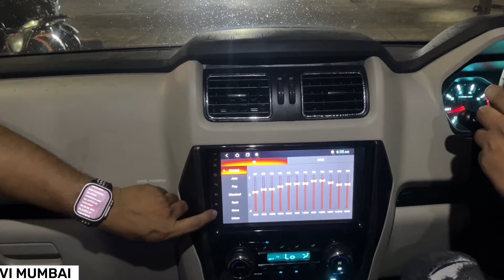INDIAS BEST 3 WAY AUDIO SETUP INSTALLING IN MAHINDRA SCORPIO || MJV AUDIO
ADDRESS :

MJV ELECTRONICS shop No 6 plot
No 42/43 Agarwal
Chember behind Amol hotel sector 19C Vashi Navi Mumbai 400705.

STORE TIMINGS: TUESDAY TO SUNDAY 10.00 to 9.00